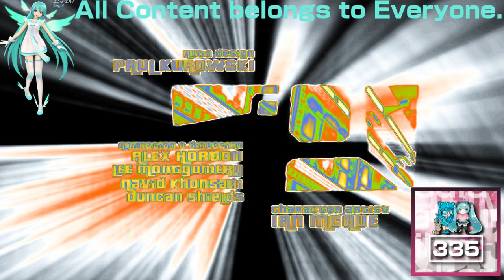(REQUESTED) GTA3 Opening Intro in SpectraWindowsXPPower